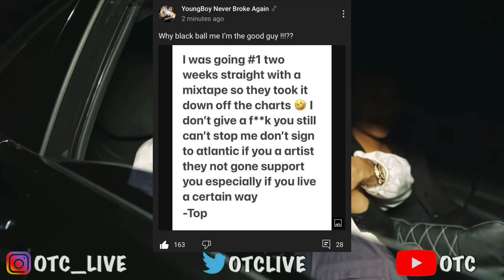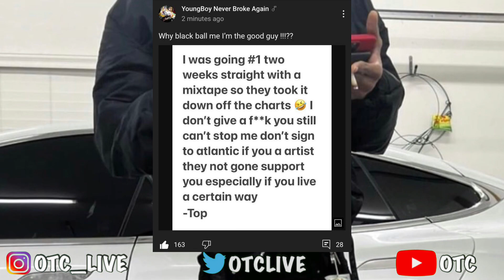NBA YoungBoy Finally Speaks Out On Being BlackedBalled 😱🤔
1)This video has no negative impact.
3)It is transformative in nature.